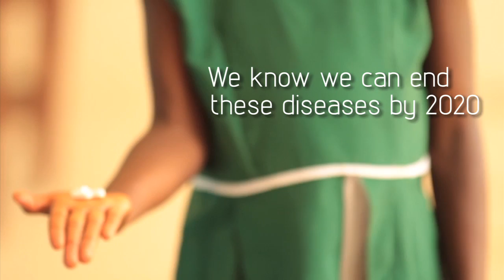Giving the Gift of Good Health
We're making progress in our efforts to treat and protect people from the 7 most common neglected tropical diseases (NTDs). This year alone, END7 supporters helped treat millions of school children in Honduras and Myanmar -- and an entire community in Kenya.

Nearly 1 in 6 people around the world, including 500 million children, suffer from seven NTDs: Elephantiasis, Roundworm, Hookworm, Whipworm, Trachoma, River Blindness and Snail Fever. These debilitating diseases trap people in poverty. But they are easy to prevent -- it costs just 50 cents to treat and protect a person from all 7 of the most common NTDs for an entire year.

100% of donations to END7 go directly towards NTD treatment programs.

END7 is an international advocacy campaign that seeks to raise the awareness and funding necessary to control and eliminate the seven most common neglected tropical diseases affecting 1.4 billion people by 2020.

The effort to control and eliminate NTDs has the support of a diverse group of global partners, and is run by the Global Network for Neglected Tropical Diseases, an initiative of the Sabin Vaccine Institute.